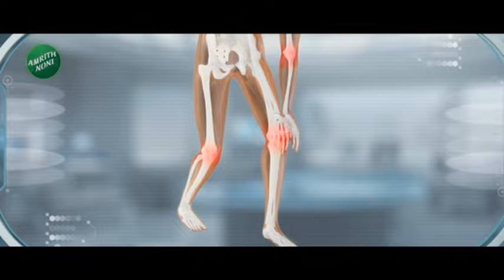Shiv Jayanti 2024 Shivneri | शिवजयंती निमित्ती किल्ले शिवनेरीवर हजारो शिवभक्त दाखल | zee 24 taas